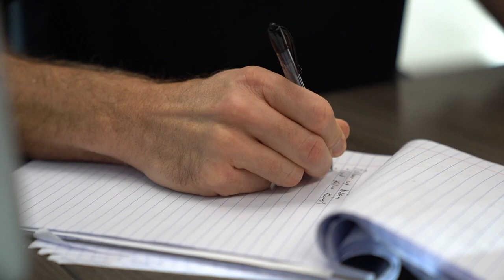FEG Token SECRET SOFTWARE LEAKED! (100X INCOMING!)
Making a second income or replacing your current income.  I was a full time high school math teacher for 18 years and made money on the side.  I also got involved in other areas of making money.  We will show you ways that we have made money online.  Some of these will be real estate flips and others will be business we have established.